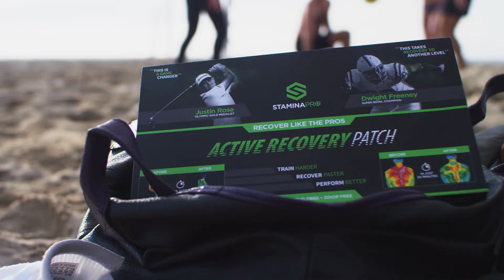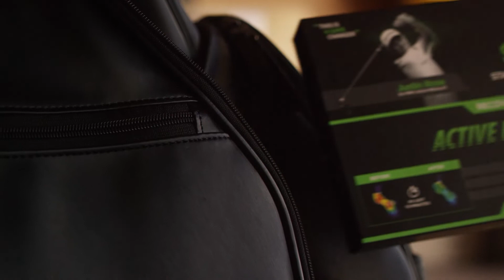Dr. Ara on StaminaPro Patches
Dr. Ara Suppiah discusses his experiences using StaminaPro patches with some of the world's top athletes to reduce pain and inflammation and improve their performance.